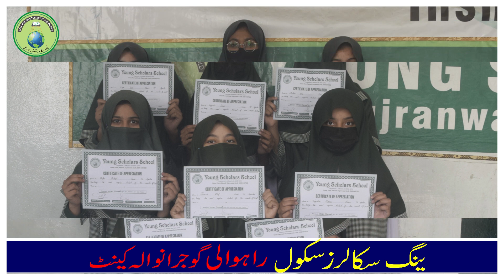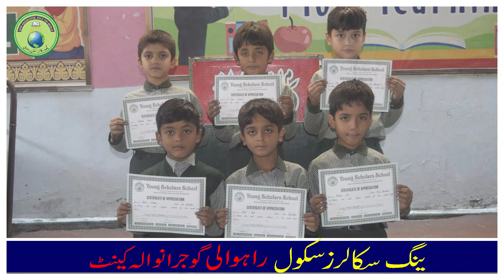Most Regular Students of October 2023 || Young Scholars School- Grw Cantt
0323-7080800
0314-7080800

Young Scholars School is not just a school. It is a movement for the betterment of educational system. At young scholars school , we reform the whole school education systems.

 We train our teachers , we develop our students and arrange continuous concelling sessions for the parents. We have our own teachers training hall where on fortnightly and monthly basis,teachers professional development courses are held in an effective way. All the teachers are supported and encouraged to participate in these training programs.

For the grooming and growth of the kids of all ages at the school , we have managed the school culture in a very suphisticated way so as to enhance the spiritual , social , physical and moral development of every learner InshallAllah.

To increase the involvement and participation of the parents in the educational process of their kids , we take seriously steps . We have made a chain of parents councelling including monthly\bi -monthly parents\teachers meetings , parents training and councelling workshops , language courses for mothers etc.

Young  Scholars  School also appreciates the feedback received from the parents and all other stokeholders.During our services of past 25 years , we have won the trust of the parents and common public Allhamdullilah.

Islamic education and training is a plus point. Islamic tarbiah becomes important for the kids when they get admission at Young Scholars School.
Our Matric Board Results are also a witness of the hardworking of our staff and administration.
Besides all these characteristics , young scholars school has a very reasonable fee and other darges package.

No additional financial load on the parents is imposed other than monthly fee.
Young Scholars School is affliated with Gujranwala Board of Intermediate and Secondary Education ( BISE ) and is registered with the Government of Punjab Pakistan.

New admissions are offered from January to April and August to October every year.